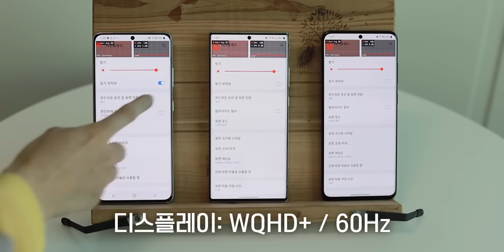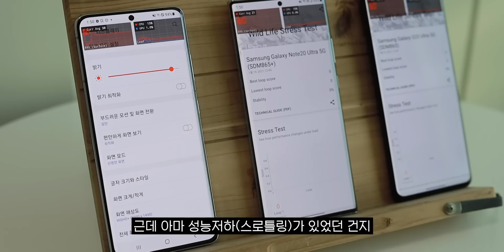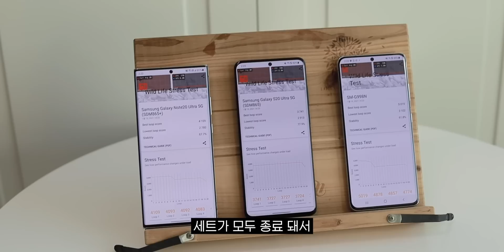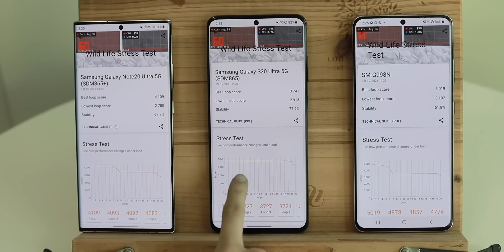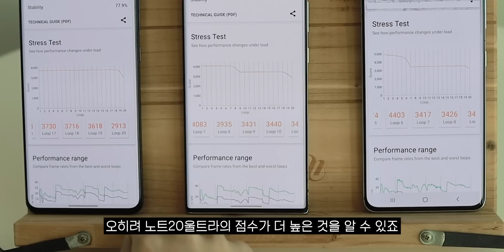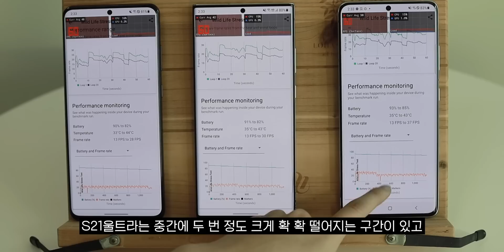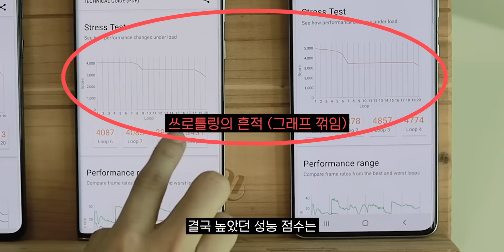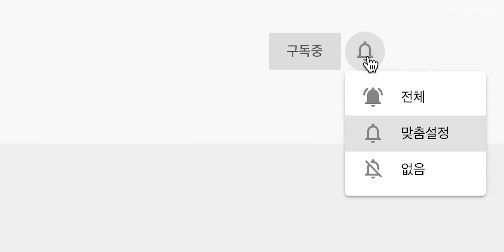진짜 중요한 건 '이것', S21울트라 발열 & 성능저하 고민된다면 끝까지 보세요 (ENG sub)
✔️ 본 콘텐츠는 특정 기업으로부터 제작지원을 받지 않았습니다.
✔️ 제작/편집: 주연

🙋🏻‍♀️편집자 한마디🙋🏻‍♀️
사용한 제품은 사전예약으로 구한 제품입니다.
오늘 테스트는 많은 변인을 통제한 조건 속에서 테스트용 프로그램으로 진행된 것이니, 실 사용시 발열 정도는 앞으로 사용하면서 더 지켜봅시다..

00:00 인트로+오프닝
01:14 엑시노스? 스냅드래곤? 그게 뭔데요?
02:50 발열 테스트 준비
04:28 1차 테스트 강제종료?! + 재설정
05:32 2차 테스트
07:40 테스트 종료 + 결과
11:26 이 테스트의 의미와 생각해 볼 사항들

*해당 영상은 영리 목적으로 사용하실 수 없으며, 비영리 목적으로 사용시에도 반드시 출처와 영상 링크 남겨주세요:)